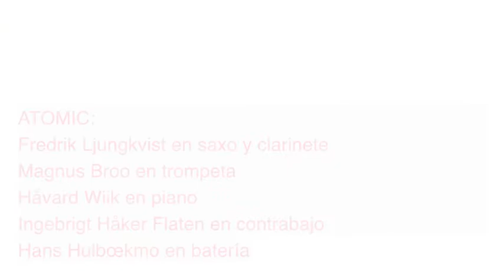Atomic @ Instantes Sonoros & Sesiones Quiso Pinto # 30-9-2017 #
Fredrik Ljungkvist en saxo y clarinete, Magnus Broo en trompeta, Håvard Wiik en piano, Ingebrigt Håker Flaten en contrabajo y Hans Hulbœkmo en batería.

Domus Artis - Setiembre 30 2017